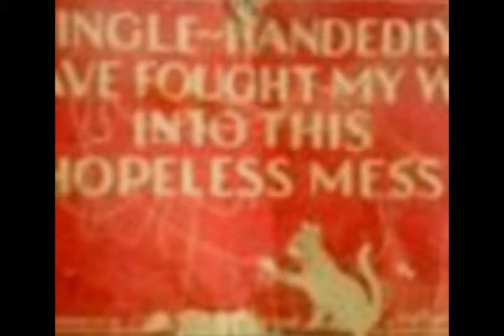Kerry-Daddy Screw and Donovan Steele